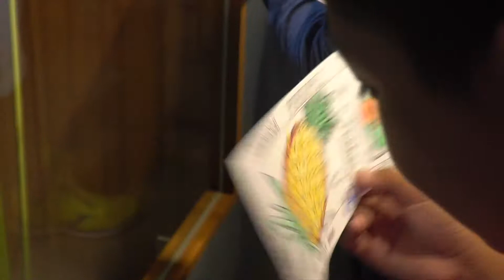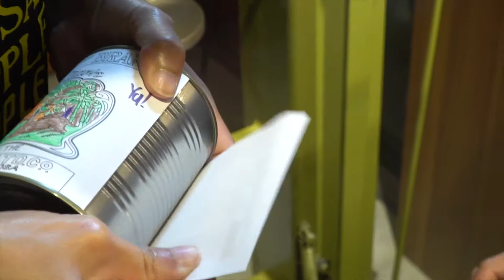20190205 誠鈞及華妘裝鳳梨罐頭20年心願小實錄